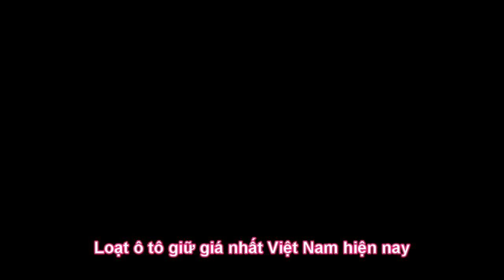Loạt xe ô tô giữ giá nhất Việt Nam hiện nay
Có những mẫu ô tô rất đặc biệt khi luôn giữ được giá trị ở mức tương đối cao, cho dù đã trải qua năm tháng sử dụng hao mòn...

Tính phổ biến của một mẫu xe là một trong những nguyên nhân chính khiến mẫu xe đó tuy đã cũ nhưng vẫn giữ giá lâu tại thị trường Việt Nam. Dưới đây là những lựa chọn phù hợp nhất cho người thực dụng, thường xuyên mua đi bán lại ô tô và muốn giữ cho thiệt hại tài chính ở mức thấp nhất có thể.

Toyota Vios
Kia Morning
Toyota Camry
Toyota Corolla Altis